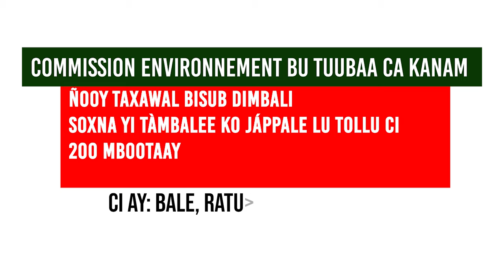Commission environnement bu Tuubaa Ca Kanam ci njiitul sëriñ Fàllu Njaay ñooy taxawal Bisub dim